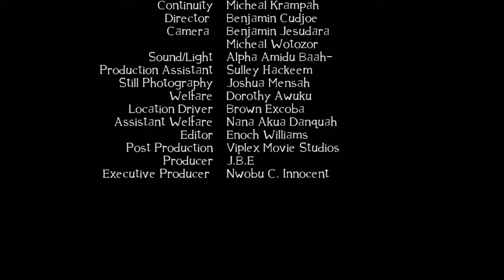Oko Anomaa (Kwaku Anderson, Ama Agyemang) - A Ghanaian Movies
An Interesting Ghanaian Family Movie about a crazy mother who lost her husband to her bestfriend due to her wayward and arrogant attitude.

Cast:  Kwaku Anderson, Elorm Aba Drko, Ama Agyemang

Oko Anomaa
Ghana Twi Kumawood Movie